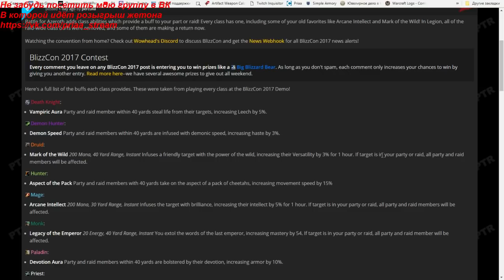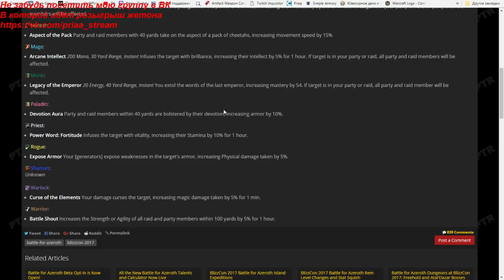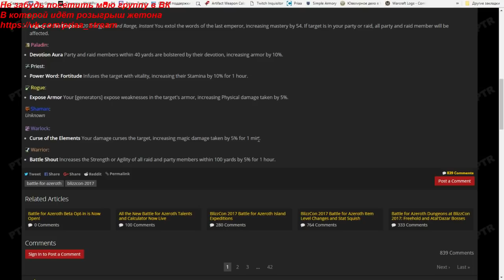Возвращение рейдовых баффов в World of Warcraft : Battle for Azeroth